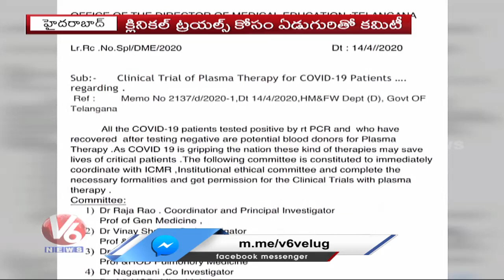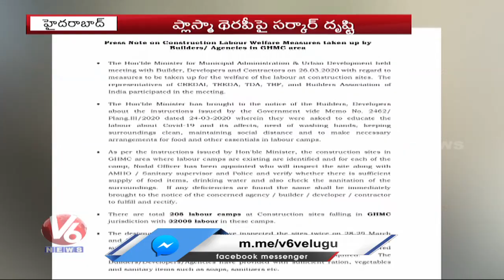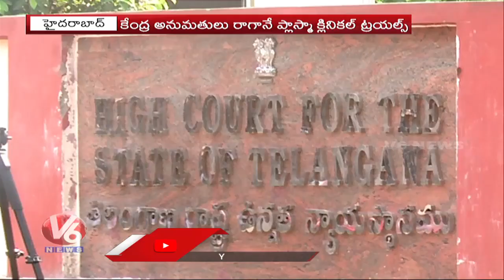కరోనా ప్రభావిత ప్రాంతాలను జోన్లుగా విభజించిన కేంద్రం | V6 Telugu News